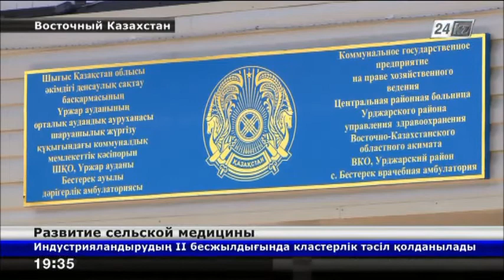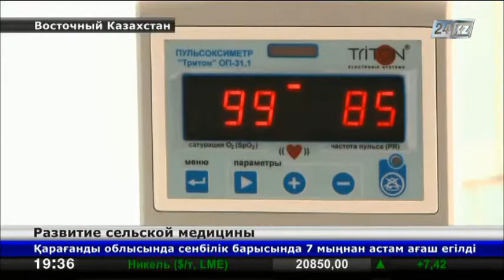Развитие сельской медицины: новое оборудование и квалифицированные врачи